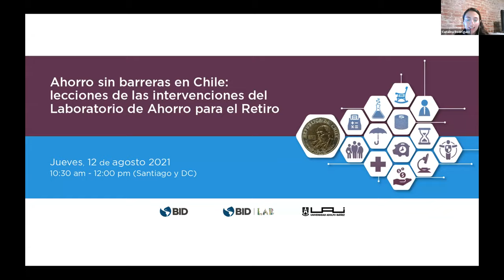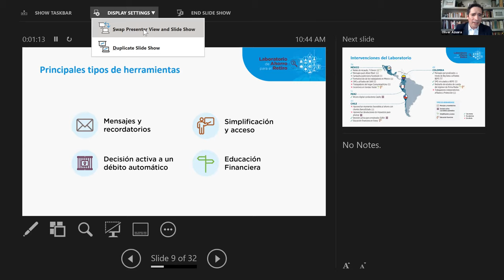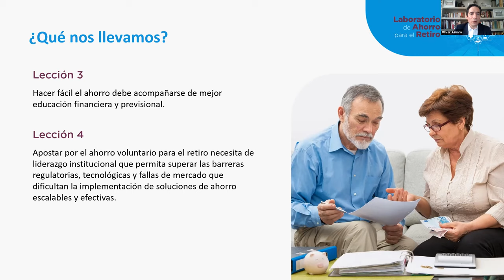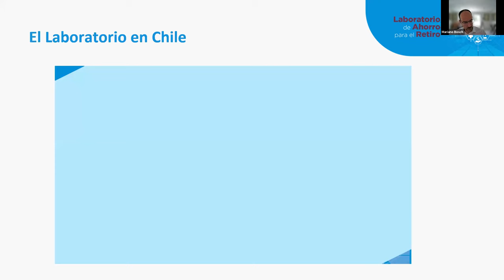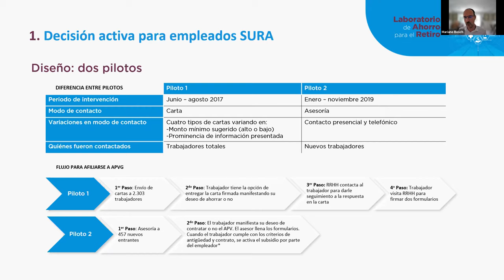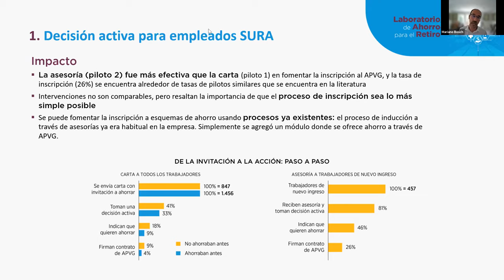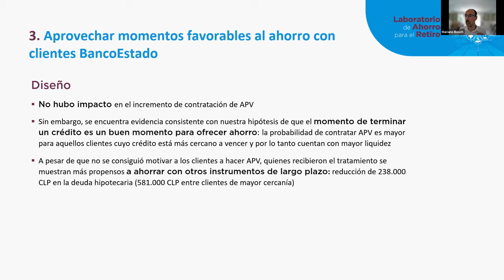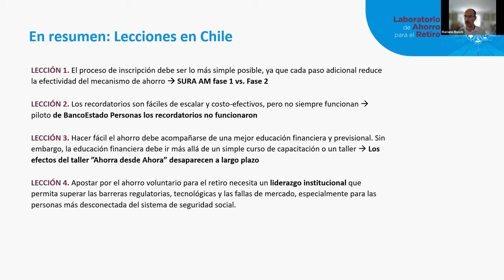Ahorro sin barreras en Chile: Lecciones de las intervenciones del Laboratorio de Ahorro para Retiro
Con el objetivo de conseguir que la población de América Latina y el Caribe ahorre para su vejez, el BID y BID Lab pusieron en marcha el Laboratorio de Ahorro para el Retiro en 2016. Este evento, coorganizado por la Universidad Adolfo Ibáñez, el BID y BID Lab, se enfocó en los aprendizajes del Laboratorio y sus implicaciones de política pública en el caso de Chile.